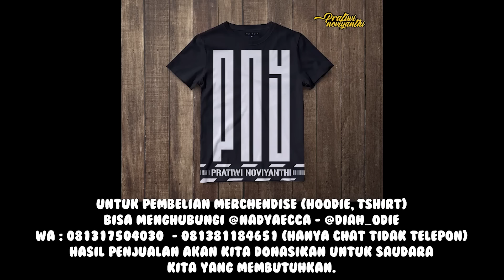SERING DIKATAIN SEPERTI SETAN !! ADEK ANA TERKENA KANKER KULIT WAJAH !!